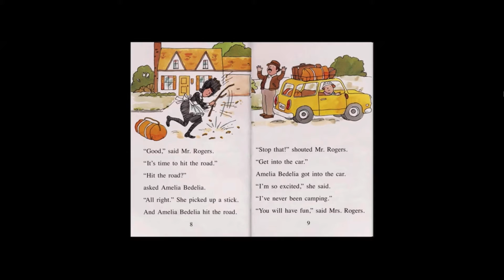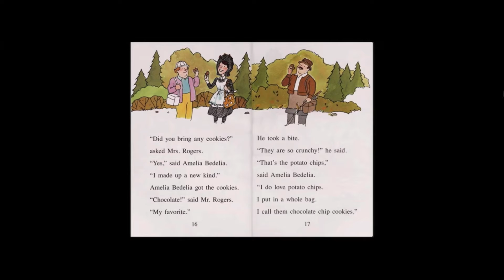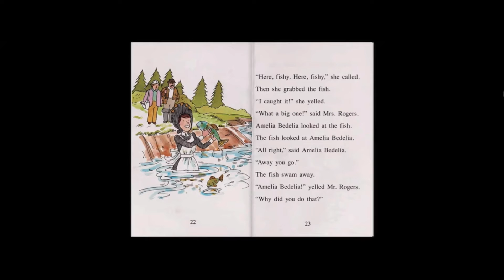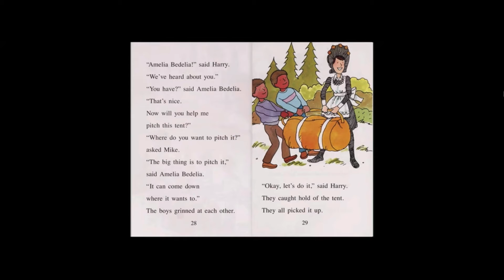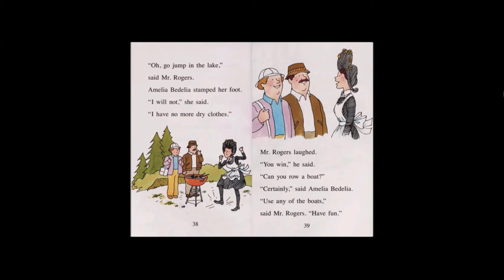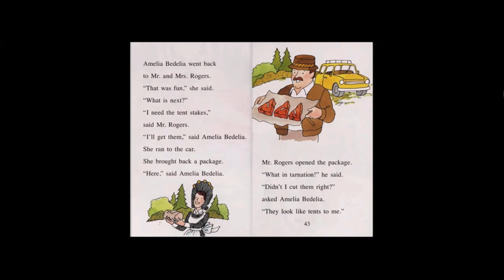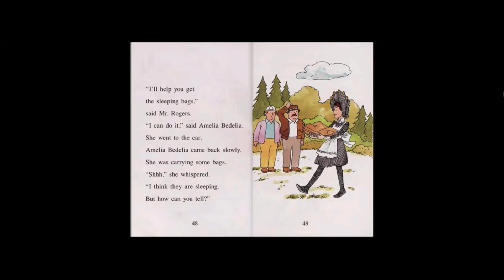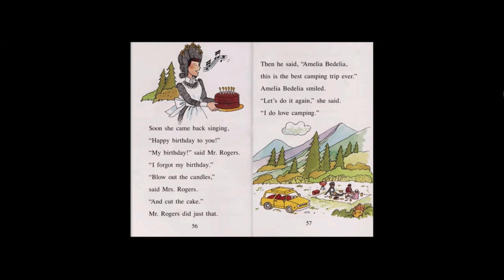Amelia Bedelia Goes Camping by Mrs. Scott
Ever since AmeliaBedelia made her debut in 1963, young readers have been laughing out loud at the antics of this literal-minded but charming housekeeper.

Amelia Bedelia has never been camping in the great outdoors before. She's trying her best to do exactly as she's told, but pitching a tent is not the same as throwing it into the bushes, and catching a fish with your bare hands isn't easy. As usual, the mixed-up housekeeper makes this camping trip one hugely entertaining adventure. This Level 2 I Can Read is perfect for kids who read on their own but still need a little help